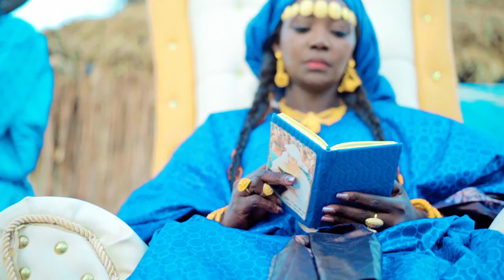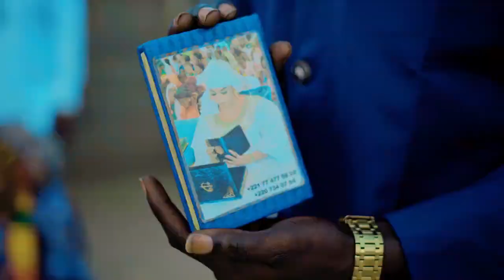CLIP OFFICIEL BOUR SINE MOU SOKHNA AIDA SALIOU TEDOUNGALL